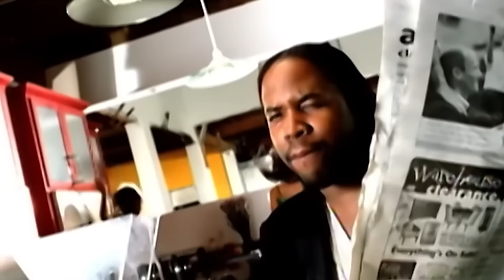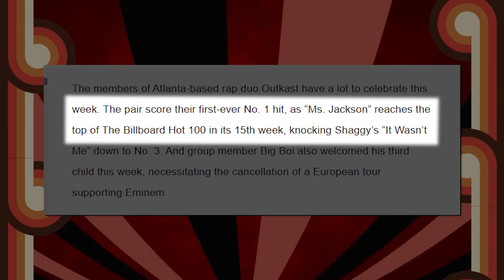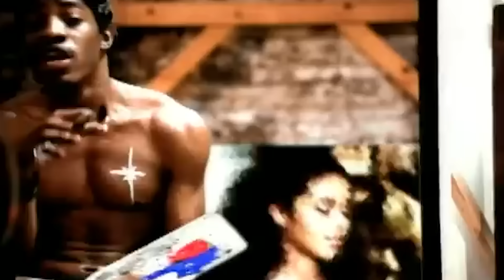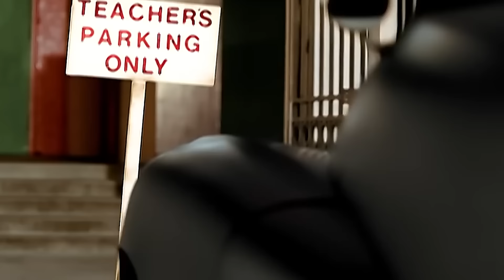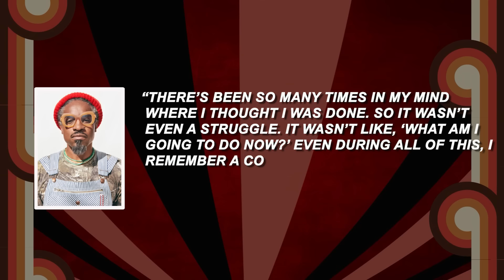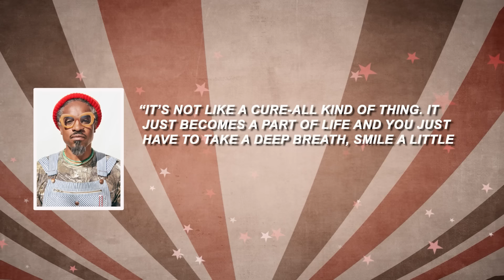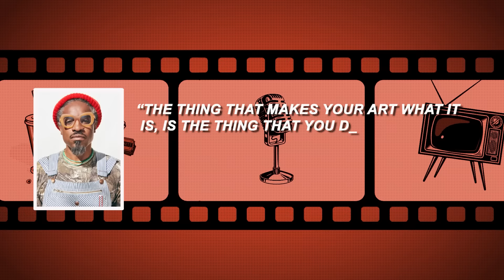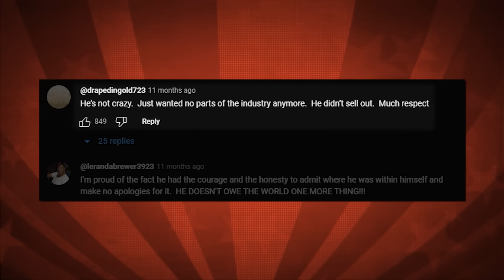Andre 3000 DROPS BOMBSHELL Revealing Why He HAD To LEAVE THE INDUSTRY!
Andre 3000, one half of the iconic hip-hop duo OutKast, shocked fans when he stepped away from the music scene at the height of his success. Now, for the first time, Andre is revealing the real reason why he left the industry. In a candid and emotional interview, the legendary rapper opens up about the pressures of fame, personal struggles, and the pivotal moment that led to his decision to step back from the spotlight.

In this video, we dive deep into Andre 3000’s bombshell revelations, exploring his reasons for walking away and what his future might hold. This is a must-watch for fans who have long wondered about the artist’s mysterious departure.